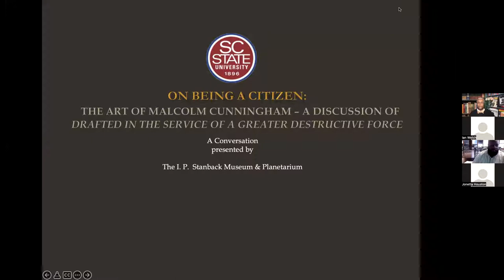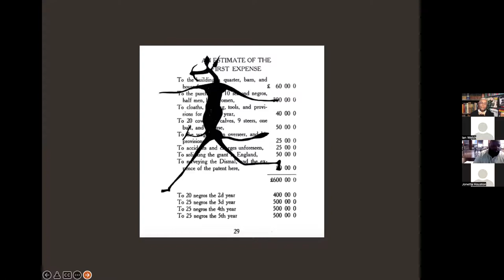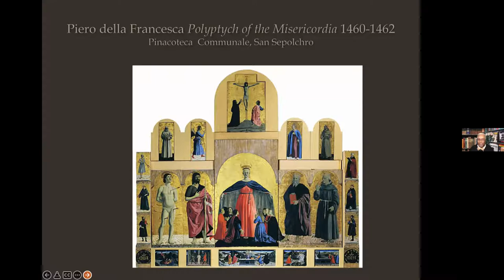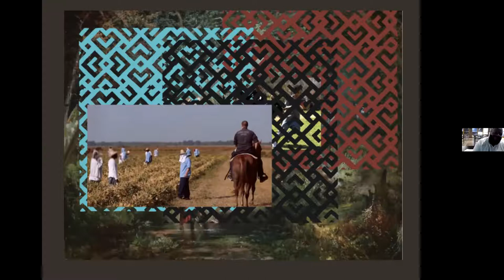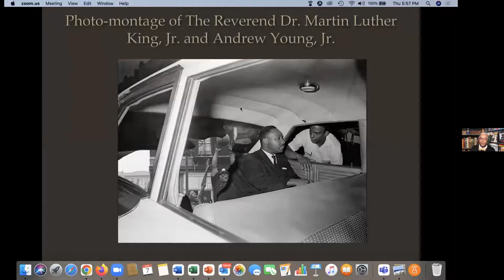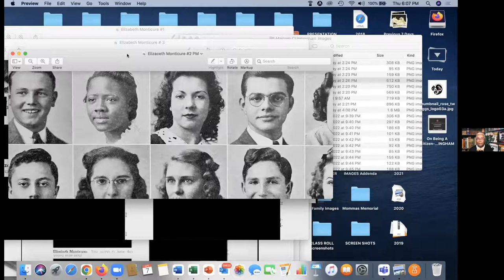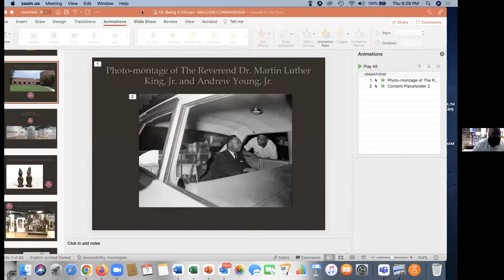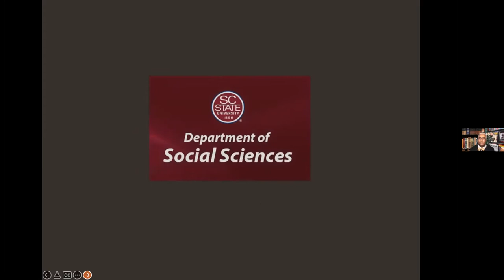A Conversation with Artist Malcolm Cunningham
DRAFTED INTO THE SERVICE OF A GREATER DESTRUCTIVE FORCE:
A Conversation with Artist Malcom Cunningham: This inaugural event will be
held via Zoom as a conversation regarding the ideas, and issues, raised by the works of visual artist, Malcom Cunningham, whose images are on display in the Fine Arts Building (FAB) Gallery at South Caroling State University from March 16th 2022- April 8th, 2022. The exhibition is curated by Ian Welch, Assistant Prof of Printmaking, and Curator, of The FAB Gallery. The discussion will be moderated by Dr. Frank C. Martin, II, Director of The I. P. Stanback Museum &
Planetarium.